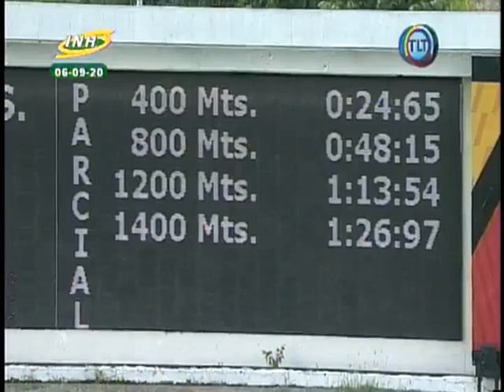7ma Carrera | El de Froix | Reunión 30 | La Rinconada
En la 1era válida gana "El de Froix" (8) bajo la conducción de Carlos Rojas y preparación de Juan Carlos García.

Cortesía de: El Inmejorable